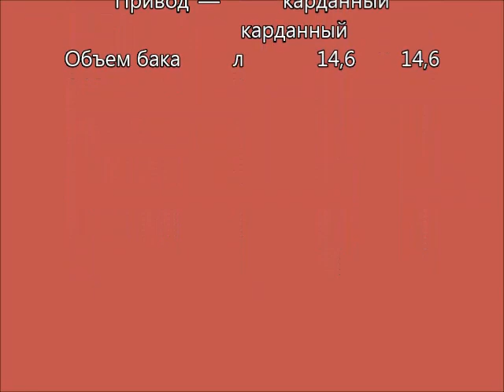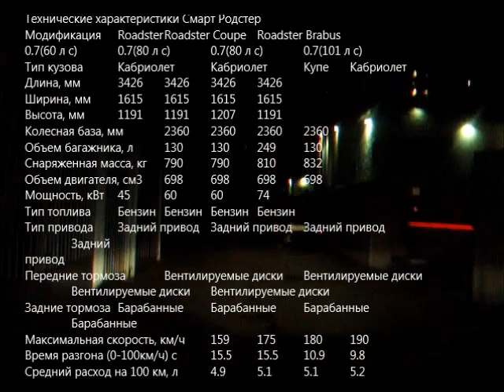Обзор Смарт Родстер .Хонда Шадоу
Заметил во дворике необычную машинку - это оказался Смарт Роадстер
Smart Roadster — двухдверный спортивный автомобиль, впервые представленный в 2003 году компанией Smart. Продажи автомобиля оправдали ожидания, однако, в ноябре 2005 года производство было остановлено. Всего было выпущено 43091 машин. Последний автомобиль, сошедший с конвейера в настоящее время находится в Музее Mercedes-Benz.
Модификация Roadster Roadster Coupe Roadster Brabus
0.7(60 л с) 0.7(80 л с) 0.7(80 л с) 0.7(101 л с)
Тип кузова Кабриолет Кабриолет Купе Кабриолет
Длина, мм 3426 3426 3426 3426
Ширина, мм 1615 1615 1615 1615
Высота, мм 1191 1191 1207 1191
Колесная база, мм 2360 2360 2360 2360
Объем багажника, л 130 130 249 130
Снаряженная масса, кг 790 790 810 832
Объем двигателя, см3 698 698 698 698
Мощность, кВт 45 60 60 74
Тип топлива Бензин Бензин Бензин Бензин
Тип привода Задний привод Задний привод Задний привод Задний привод
Передние тормоза Вентилируемые диски Вентилируемые диски Вентилируемые диски Вентилируемые диски
Задние тормоза Барабанные Барабанные Барабанные Барабанные
Максимальная скорость, км/ч 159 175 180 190
Время разгона (0-100км/ч) с 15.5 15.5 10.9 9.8
Средний расход на 100 км, л 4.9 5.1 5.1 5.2

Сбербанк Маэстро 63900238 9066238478